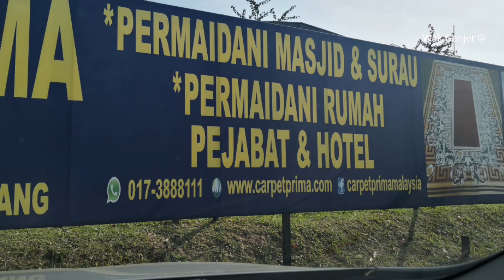Karpet Terbesar di Nilai 3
Nilai 3, murah dan jimat.